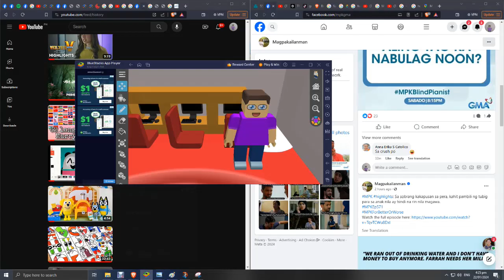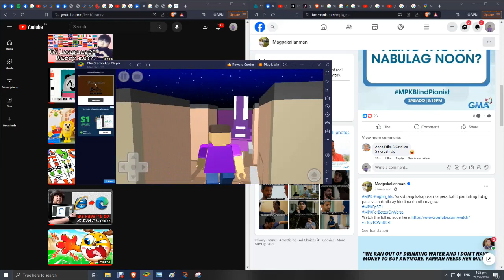graten banban scary